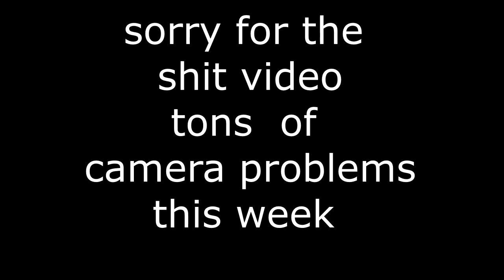Free Guitar Stuff